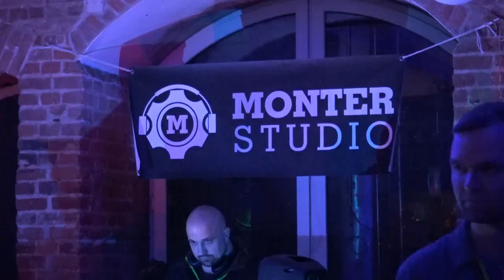5. urodziny Monter Studio. Akcja charytatywna dla Danusi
KoszalinInfoTV: W czwartek, 16 listopada 2023 roku  w Minibrowar Kowal odbyły się 5 Urodziny Monter Studio. Impreza połączona była z akcją charytatywną.